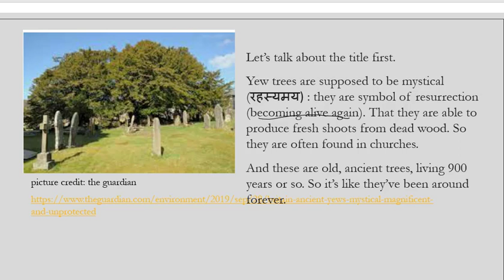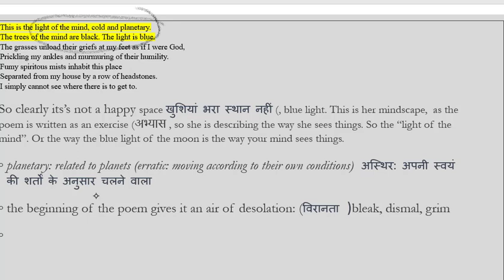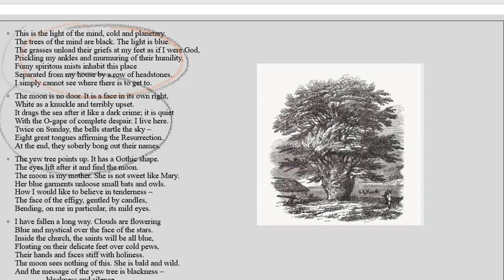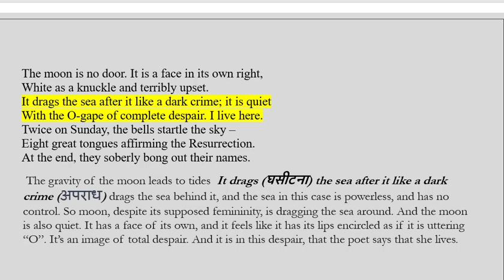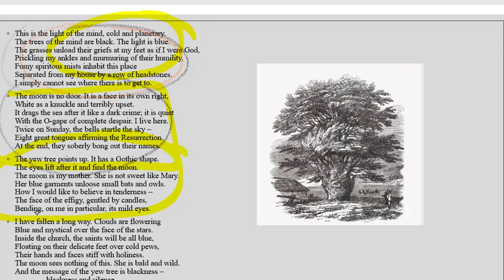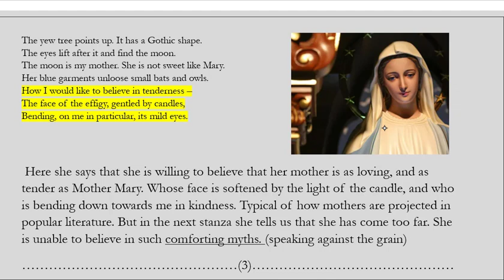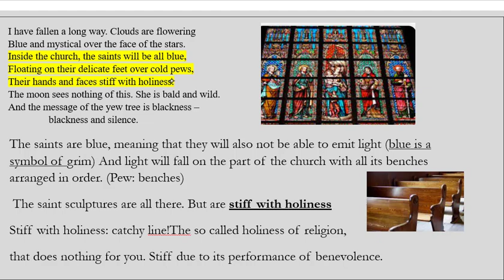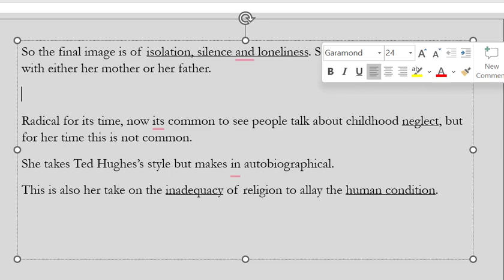The moon and the yew tree in hindi